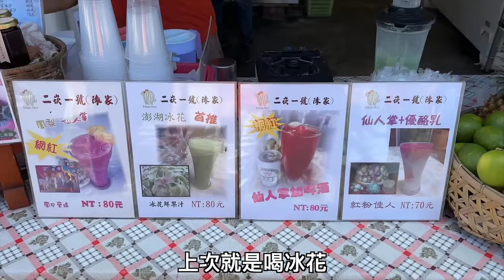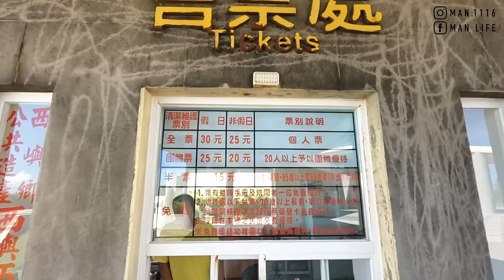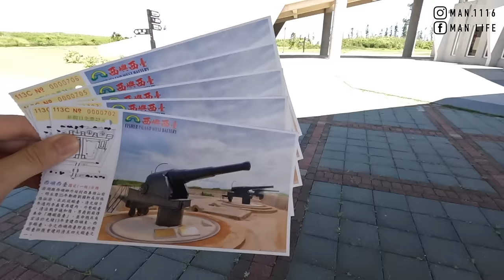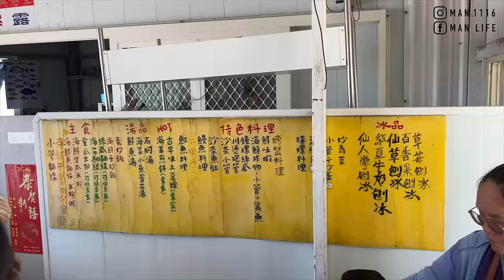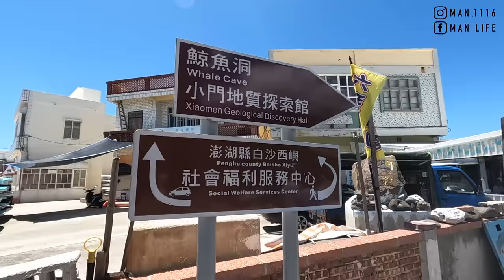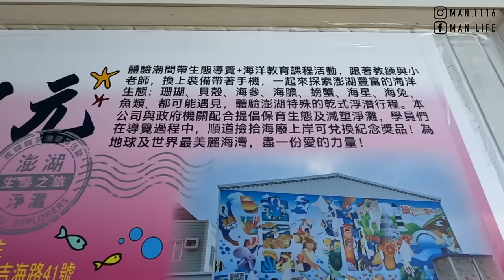【ManLife】澎湖環島一日遊攻略一定要去的10個景點Penghu one day tour 《阿滿生活｜澎湖》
1.益豐豆漿
2.鐘記燒餅
3.北新橋牛雜湯
4.漁翁島燈塔
5.外垵漁港觀景台
6.三仙塔
7.西嶼西臺遊客中心
8.池東大菓葉玄武岩
9.二崁聚落
10.二崁一號冰花
11.阿鬆的店（午餐）
12.鯨魚洞
13.跨海大橋
14.通梁古榕
15.海次元潮間帶導覽
16.玉冠嫩仙草
17.赤崁炸粿
18.大益夜釣小管

【影片清單】

【拍攝工具】

▸相機：IPHONE15
▸相機：Gopro Hero 10
▸相機：Sony A6500
▸鏡頭：Sony E 16-55mm F2.8
▸空拍機：DJI mini 3 pro
【剪輯工具】

MacBook Pro：
▸Final Cut Pro X
▸Photoshop CC
▸Keynote
【聯絡阿滿】